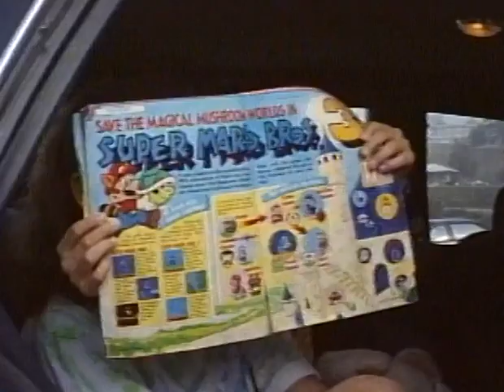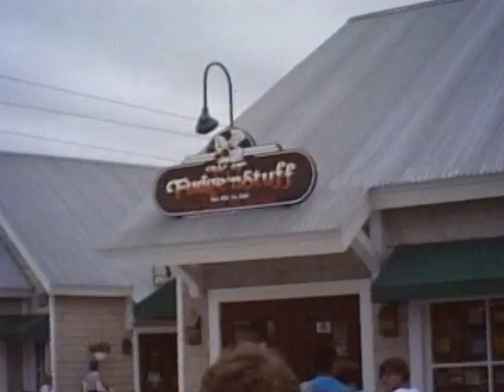086 1990 07 SWIM AT HOCKING, MERTYL BEACH